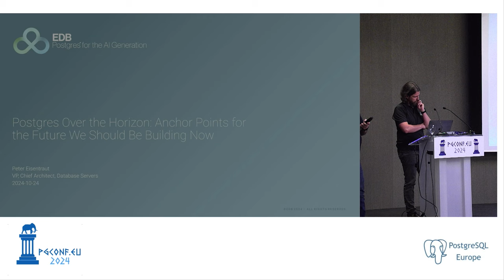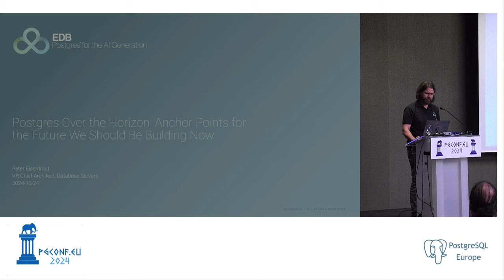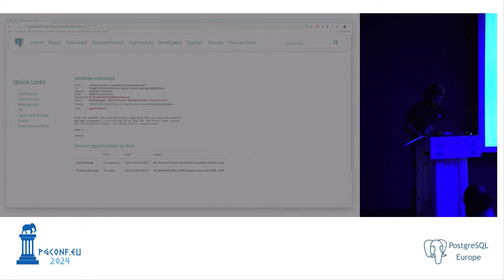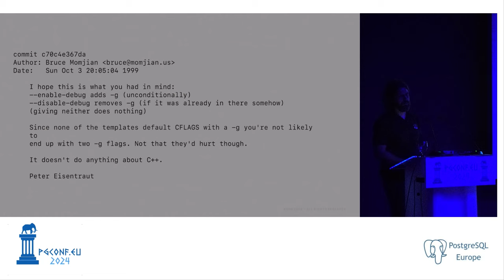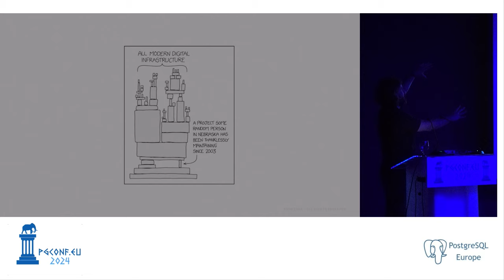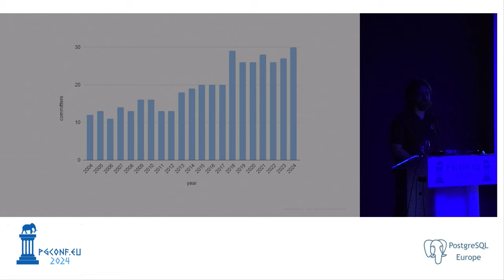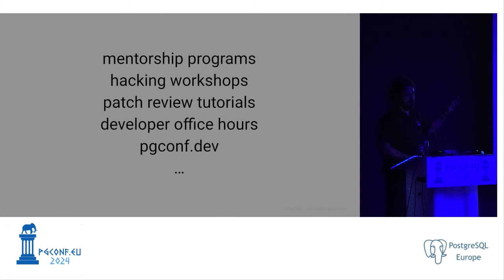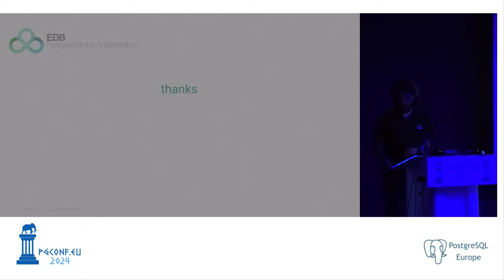[Sponsor Keynote] Peter Eisentraut - Postgres Over the Horizon... (PGConf.EU 2024)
[Sponsor Keynote] Peter Eisentraut - Postgres Over the Horizon: Anchor Points for the Future We Should Be Building Now (PGConf.EU 2024)

Predicting the future often requires a look into the past. In this keynote, we will revisit the 2013 PGConf.EU keynote, “PostgreSQL in 5 years - Expectations from the marketplace,” to see how far we’ve come and use those insights to project what the future holds for Postgres. As we look ahead to the next five and ten years, the focus will shift beyond transactional capabilities to encompass expanded roles for AI and advanced analytics workloads. The future of Postgres lies in its ability to meet the engineering demands of an AI-driven world. Join us as we outline the key anchor points that will shape the future of Postgres, helping developers and enterprises alike build resilient systems designed for tomorrow’s data landscape.